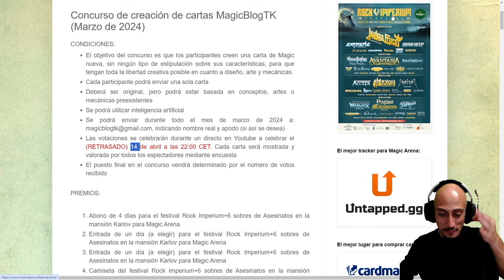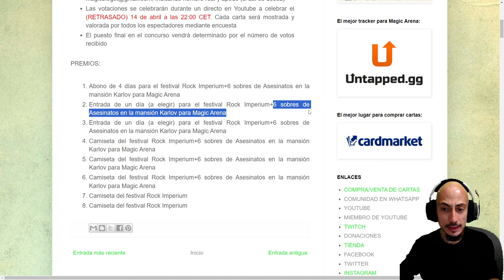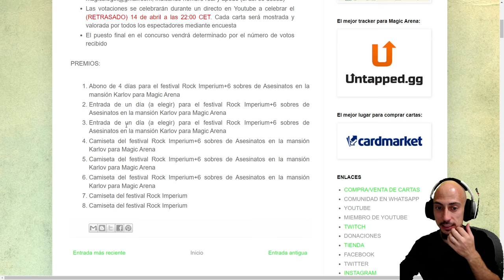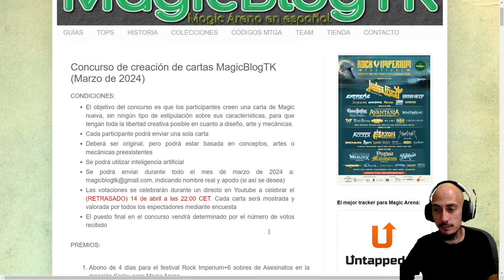Concurso de creación de cartas MagicBlogTK. VOTACIONES FINALES en directo!!